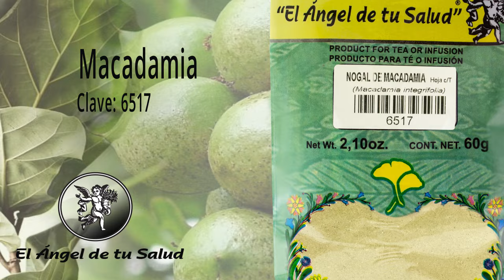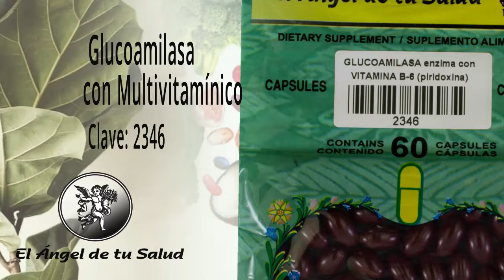FÓRMULA HERBOLARIA PARA TRATAR ESTREÑIMIENTO CAUSADO POR FACTORES EMOCIONALES